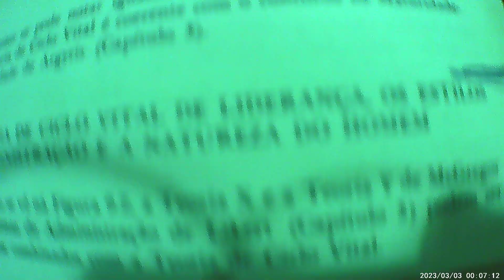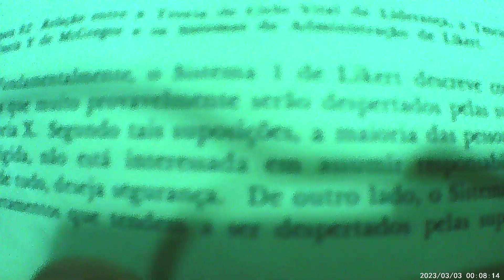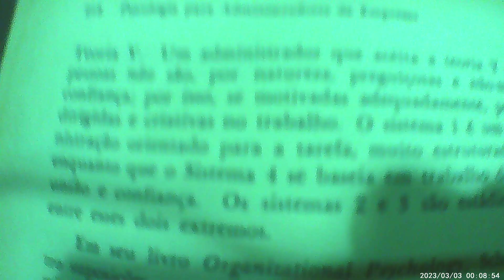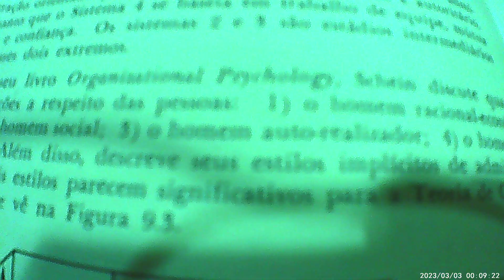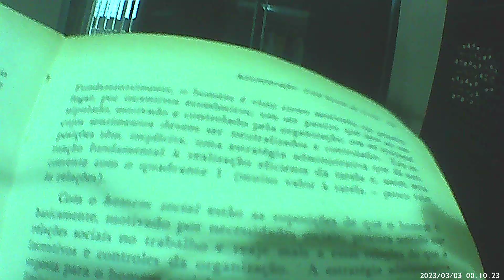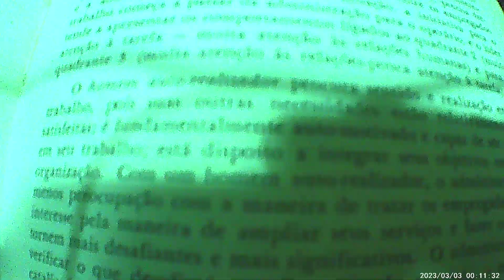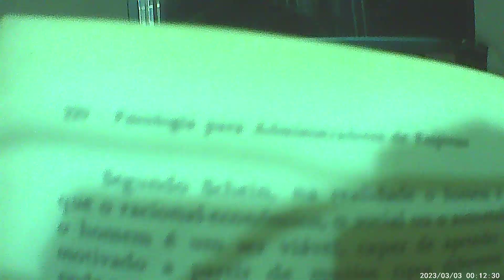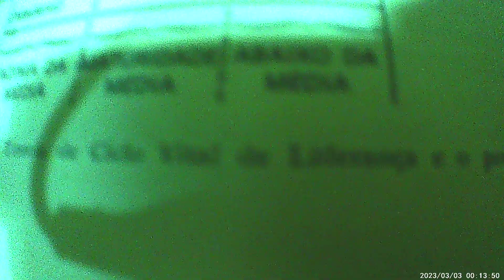LIVRO PSICOLOGIA PARA ADMINISTRADORES DE EMPRESA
BOOKTUBE - LIVRO PSICOLOGIA PARA ADMINISTRADORES DE EMPRESA part 61
Siga em?
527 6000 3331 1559 - Realize um  DOC ou uma transferencia, Deus te Abencoe !